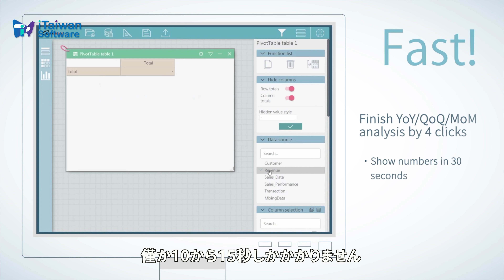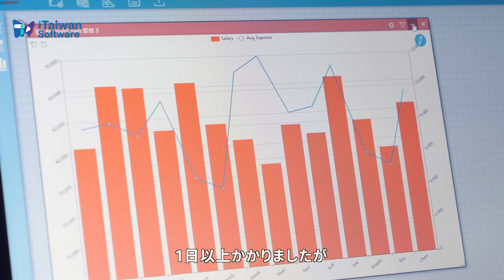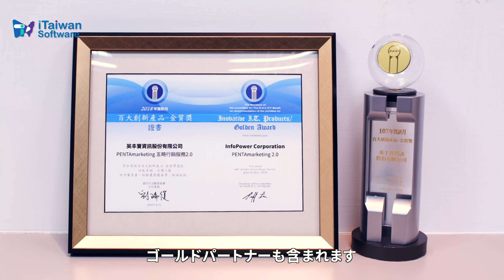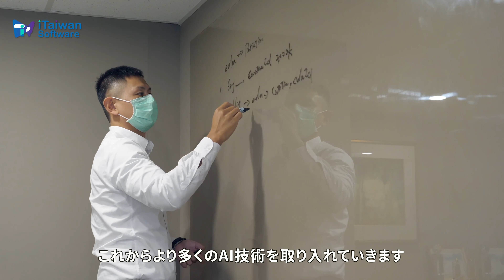2021【日本X台湾ビジネスフェア 】Taiwan ICT Solution 企業紹介 - InfoPower Corp.(英丰寶資訊股份有限公司)